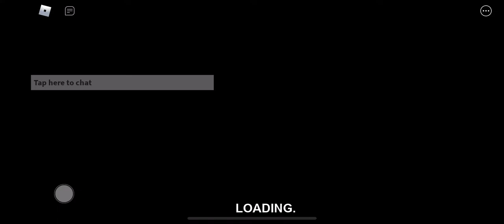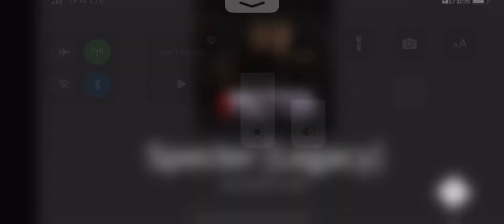(Scb) Me Playing Specter